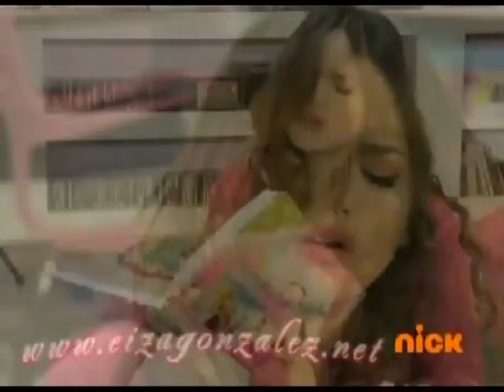Colds in South American Soaps # 10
YT inform me that this channel has now received more than two million views ( but only 1450 subscribers).